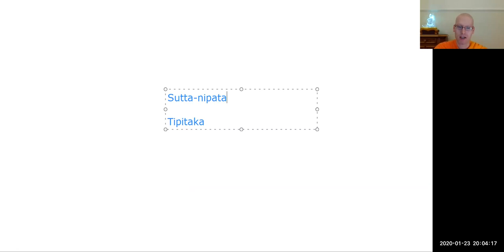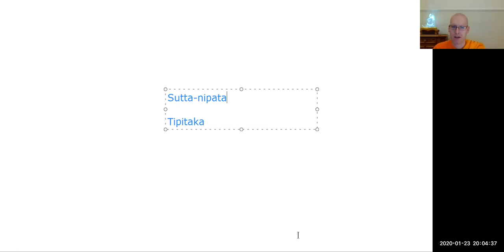Ons wijden aan het goede (moeder Soṇa)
Overweging online gegeven op een meditatieavond. Voor meer informatie over onze online activiteiten, zie